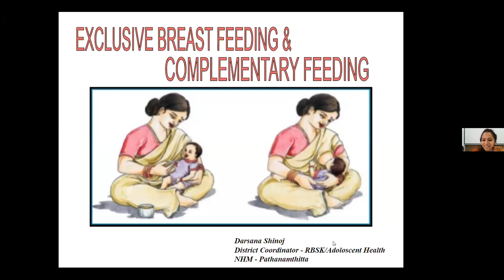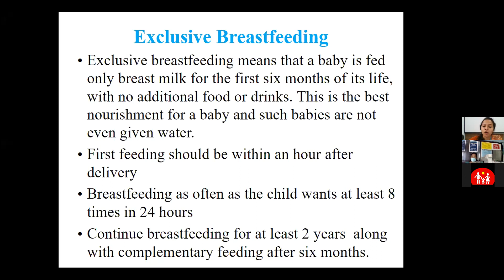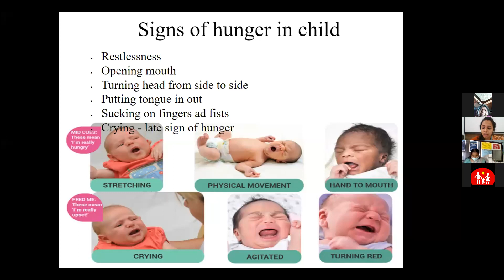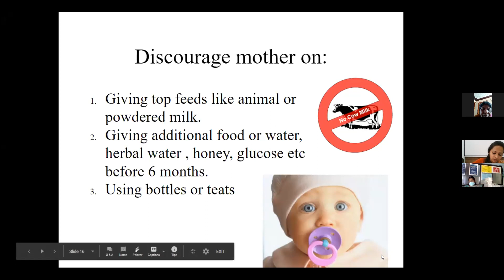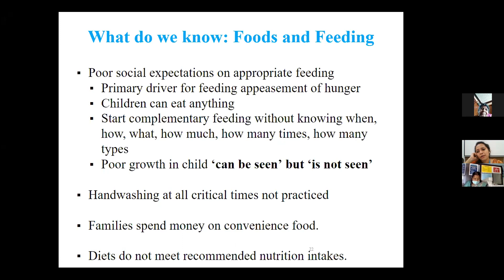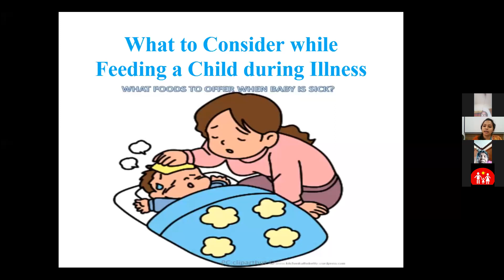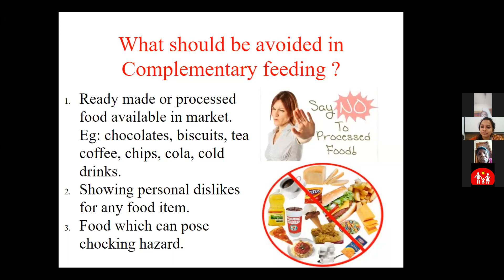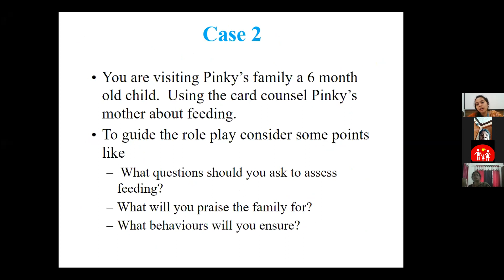Home Based Young Child Care - Session - IV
Home-Based Young Child Care - Session - IV  Exclusive breastfeeding, Complementary feeding